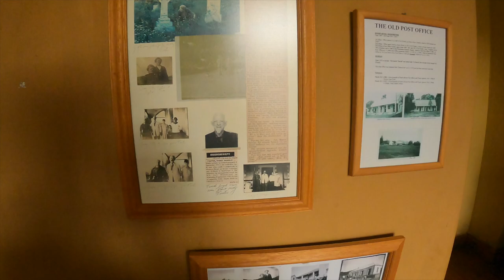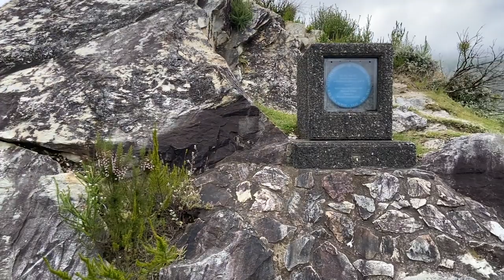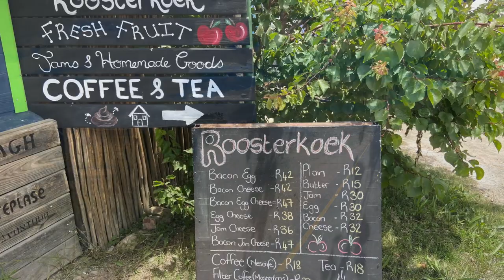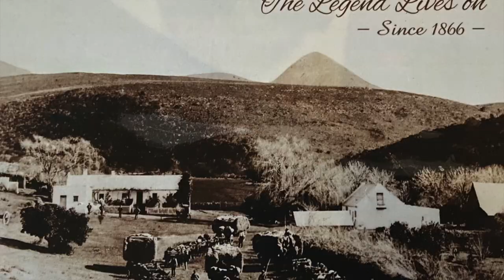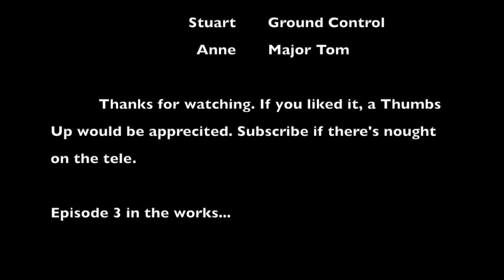Motorcycle South Africa On Two Wheels Eps 2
Where's the Wildebeast? We thought Africa was flat.